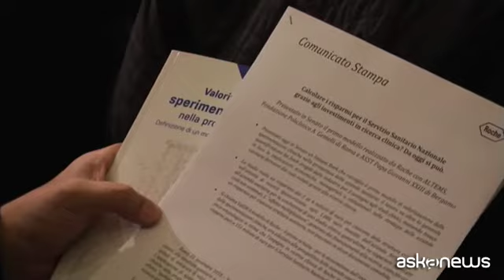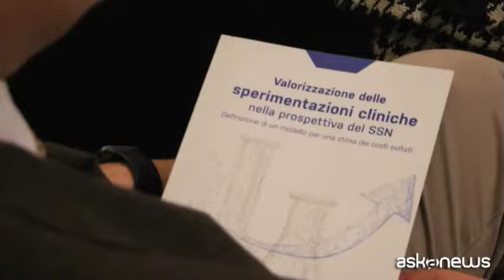Quanto risparmia il SSN investendo in ricerca clinica privata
Roma, (askanews) - Nasce in Italia il primo modello strutturato per la stima dei costi evitati alle strutture sanitarie e al Servizio sanitario nazionale (Ssn) grazie al finanziamento delle aziende farmaceutiche. Come dice la senatrice Maria Rizzotti durante la presentazione a Palazzo Madama:
"Certamente questo progetto è frutto della collaborazione, dell'integrazione del pubblico e privato, perché è stato fatto, finanziato da Roche-Altems, ma in collaborazione con l'istituto Gemelli di Roma e con l'ospedale Giovanni XXIII di Bergamo".
L'applicazione di questo modello è stata riassunta nell'instant book "Valorizzazione delle sperimentazioni cliniche nella prospettiva del Servizio sanitario nazionale", pubblicato da Edra con il supporto di Roche. Il professor Americo Cicchetti, direttore di Altems, Alta Scuola di Economia e Management dei Sistemi Sanitari di Roma, coordinatore dello studio:
"L'indicatore più importante che abbiamo inserito in questo gruppo di indicatori è quello dei costi evitati o adverted costs, ovvero sia, ogni sperimentazione clinica che viene finanziata dall'industria farmaceutica, mettiamo per 100.000 euro, in realtà evita costi per il servizio sanitario nazionale fino a 220.00 euro, quindi un rapporto di moltiplicazione 1 a 2,2"
"Un paziente in media costa in termini di sperimentazione 10.000 euro, vuol dire che per ogni paziente noi risparmiamo 22.000 euro circa", ha aggiunto.
Lo studio rivela un risparmio dai 2 ai 4 milioni di euro, per ciascuna delle strutture coinvolte dall'attività di ricerca sponsorizzata (dal 2011 al 2016). Carlo Nicora, direttore generale Ospedale di Bergamo e co-autore del volume:
"Riguardando i dati di questi cinque anni siamo riusciti a verificare con un indicatore particolare che ogni mille euro a Bergamo investiti dalle industrie farmaceutiche, la mia azienda ne risparmia 2.300".
Si stima inoltre che l'impegno in ricerca clinica di Roche in ambito onco-ematologico abbia fatto risparmiare 151 milioni di euro al Servizio sanitario nazionale. Il modello sviluppato da Roche, ValOR, fa già gola a molti, come spiega Sergio Scaccabarozzi, Head of Clinical Operations, Roche Italia:
"Questo rappresenta il primo modello al mondo, e devo dire che c'è anche grande interesse da parte dei colleghi di altri paesi, Danimarca e Canada, ad avere informazioni, perché anche dal loro punto di vista, al di là dei sistemi sanitari magari diversi, lì magari hanno le assicurazioni invece del sistema sanitario, però diventa una fonte molto importante di informazioni per promuovere la ricerca nel proprio paese".
Alla tavola rotonda (che si è tenuta nella sala Nassirya del Senato) è intervenuta anche la deputata, ex ministra della Salute, Beatrice Lorenzin:
"La sperimentazione clinica è uno dei punti forti del sistema Italia, sia per quanto riguarda l'innovazione e la ricerca, sia per quanto riguarda la produzione. Noi siamo, e vorremmo rimanere, perché abbiamo raggiunto questo importantissimo risultato, di diventare il primo hub industriale del pharma, e quindi sull'industria farmaceutica, europeo, quindi abbiamo superato la Germania".